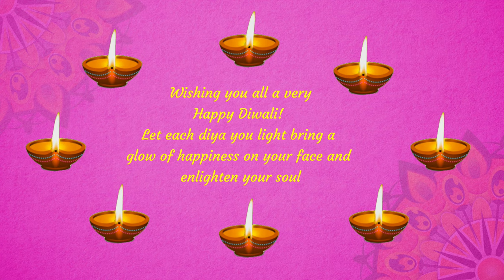Happy Diwali Animation | bokeh background video effects green screen | diwali music no copyright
bokeh background video effects green screen
diwali music no copyright